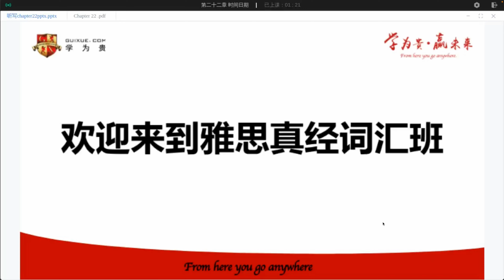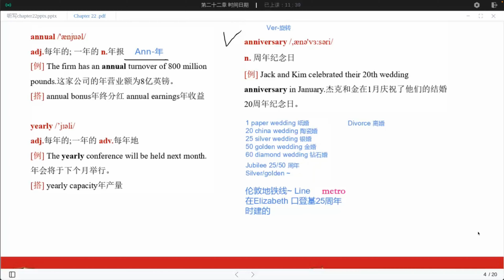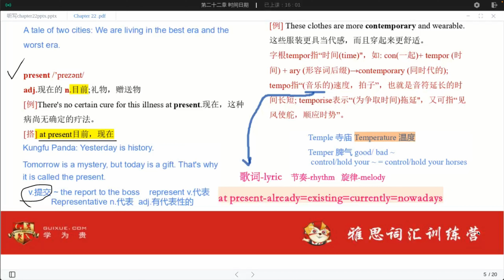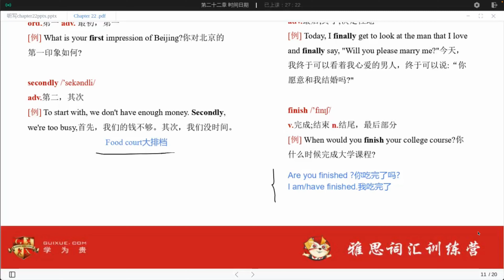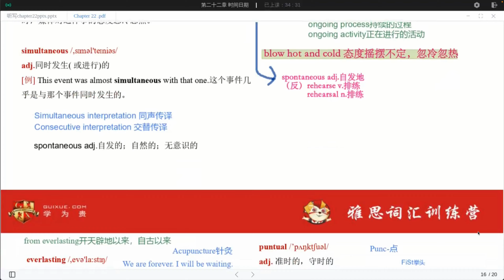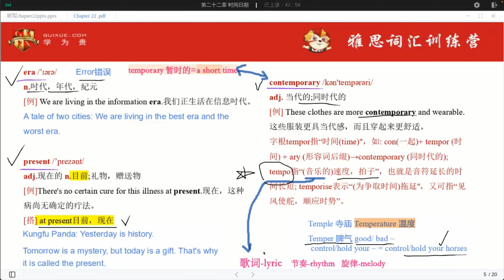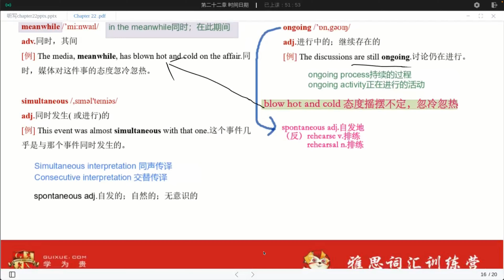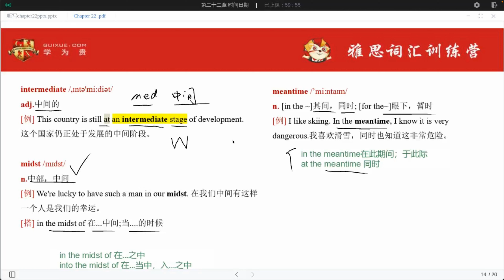第46节 第二十二章 时间日期2